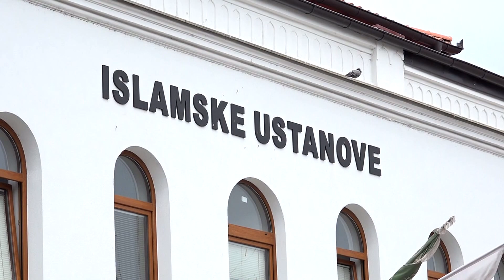Održan prijemni ispit na Fakultetu za islamske studije u Novom Pazaru